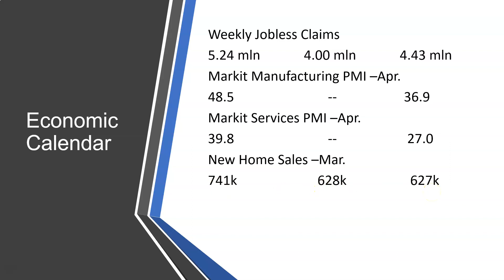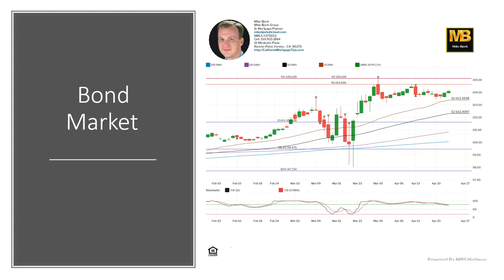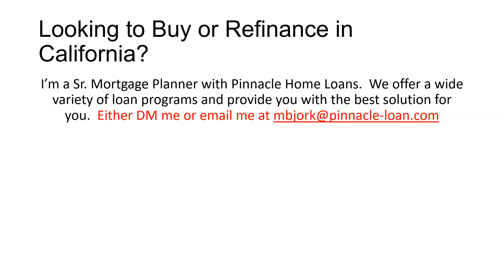CA Interest Rates: Daily Market Report April 23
Weekly Jobless Claims came in at 4.43 million people applying for Unemployment for the first time last week.  Both the Manufacturing and Services Industries continue to sink, as Markit PMI released their reports showing Manufacturing dropping from 48.5 in March to 36.9 in April; and Services dropping from 39.8 to 27.0. Any number below 50 in these indexes indicates contraction.  Meanwhile, New Home Sales dropped from 741k to 627k in March, after February's data was revised lower from 765k.  Stocks are Up this morning, even though Q1 Earnings Reports are still being released, and the numbers have looked quite grim; but they're having some as summer approaches and some states are beginning to reopen.  MBS is Up 14bps, which will translate to an improvement with Mortgage Rates.  Yields are hanging around just below 0.61%.

If you're located in California and looking to either buy a home or refinance and would like my assistance, then please click on the following link and answer a few questions